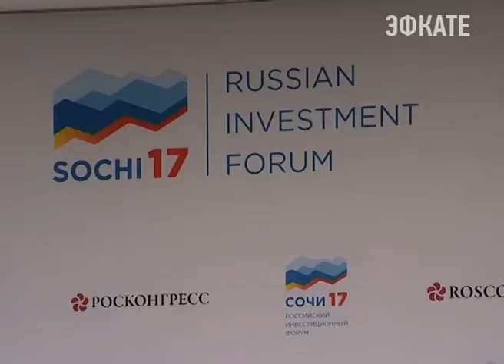В Сочи открылся Российский инвестиционный форум. Новости Сочи Эфкате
Он традиционно проходит в олимпийском медиацентре, но впервые в феврале. Деловые площадки с первого дня начали активную работу. А регионы встречаются и общаются с потенциальными инвесторами.
Сочи. Новости.
Телеканал Эфкате.